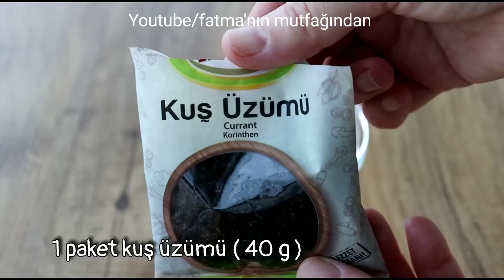Bu Yöntemle Artık Daha ÇITIR ❗ Bu ŞİMDİYE Kadar Yaptığım En İyi Tarif 💯 Yediğim En Lezzetli Şey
🔴 Videoda tüm dillerin altyazıları mevcuttur. Altyazıları açmayı unutmayın!!

malzemeler
1 tatlı kaşığı tuz ( 6 g )
1 su bardağı ılık su ( 250 ml )
3 su bardağı çok amaçlı un  ( 340 g )

yağlamak için
1 su bardağı zeytin yağı ( sıvı yağ da kullanabilirsiniz. )

iç malzeme
1 paket kuş üzümü ( 40 g )
400 g kıyma
2 soğan
1 paket dolmalık fıstık ( 20 g )
1 tatlı kaşığı tuz ( 6 g )
1 tatlı kaşığı karabiber ( 4 g )
1 silme çay kaşığı tarçın

✅ Arkadaşlar detayları kaçırmamak için lütfen videoları sonuna kadar izleyin 👈